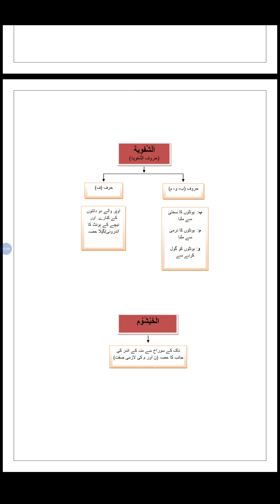Ahkaam ul Tajweed with Ustaza Hina 20 - حروف الشفويۃ -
Description of horoof e shafawiyah